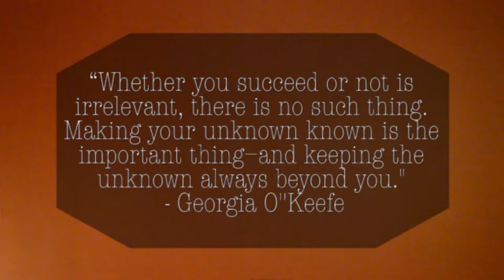How to be a Lady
Two unassuming subjects learn "how to be ladies." The results may surprise you!

Created by Anjali Patil at Rutgers University in 2018 as part of Campus MovieFest, the world’s largest student film festival.

Cast & Crew:
Mackenzie Pitt – Actor, Director, Editor, Camera Operator, Sound Mixer, Writer
Anjali Patil – Captain, Director, Actor, Writer, Editor, Camera Operator